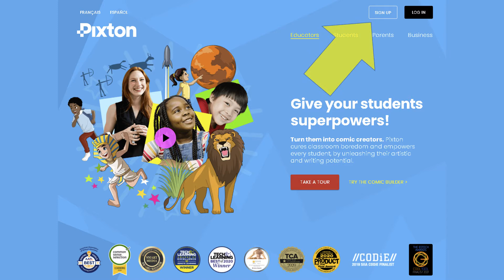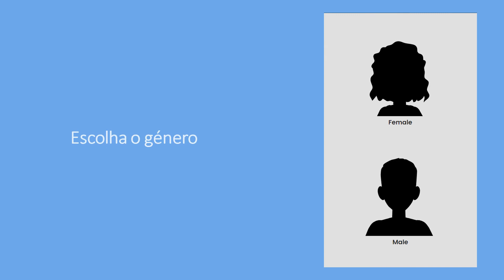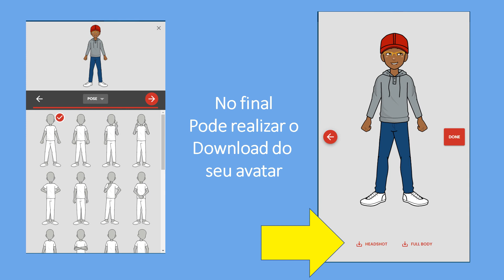Criar Avatares no Pixton.com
pixton app

Como criar Avatares no Pixton.com